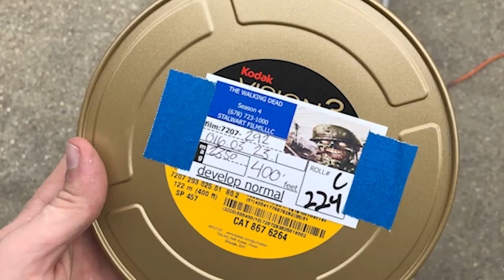Jayson Warner Smith - AFPG Interview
In this interview Director Michael Mueller talks with Georgia's own Jayson Warner Smith who has got to act with some of the titans of the movie industry including Chadwick Boseman, Tom Cruise, and Cuba Gooding JR to name a few. Jayson was also on The Walking Dead as one of Negan's lieutenant's for two seasons when the show was at it's pinnacle averaging close to 20 million viewers each week.

The Atlanta Film Production Group is one of the largest networking pages for all things film in the greater Atlanta area. The hope with this interview series is to highlight the amazing talent we have here in Georgia.

My Gear:
Sony a7sii
Rokinon Cine Lenses:
Atomos Shogun Inferno
Falcon Eye Lights
Aperture 300d
Small Rig Camera Cage
Film City Follow Focus
Fotga Matte Box
Manfrotto Tripod
Nanunck Ronin Case
DJI Ronin-M